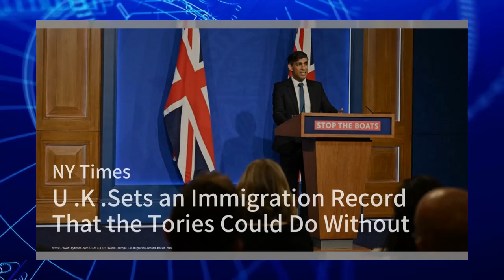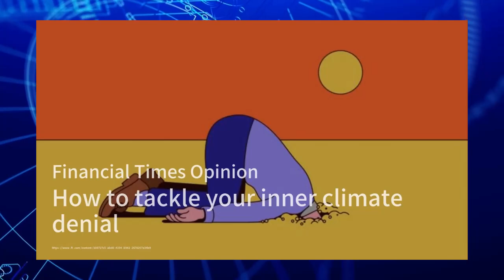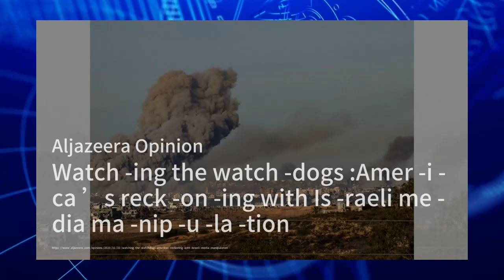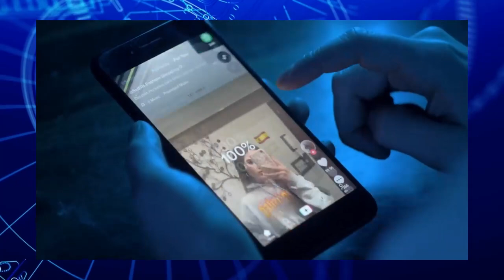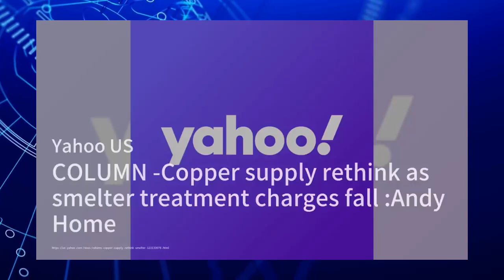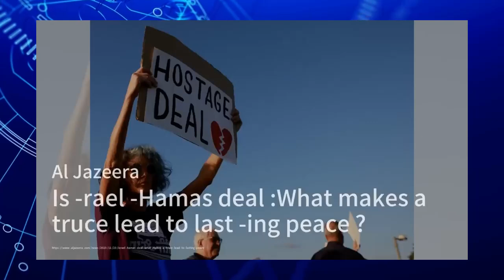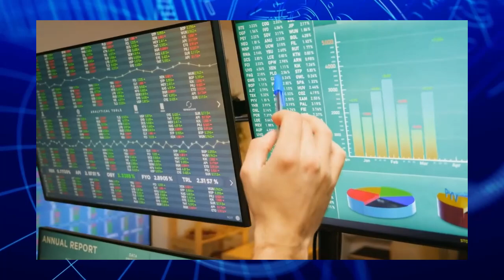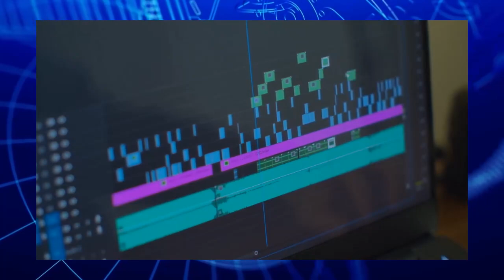明鏡電視完整版（20231124）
流行歌星吳亦凡上訴被北京法院駁回：六度百科20231124

畫布對決：達文西與畢加索的較量；舞台之巅：莫扎特對戰貝多芬；銀幕魔法：希區考克對決史匹柏：大師不服20231124

习近平对拜登称不知有2027或2035攻台计划 引台竞选争议；中国财富管理公司中智面临370亿美元资产缺口；中国将在战后加沙担任和平维持者，但美国掌握着停火的关键

馬可波羅的絲綢之路旅遊指南；工業革命，蒸汽機讓馬失業；互聯網誕生，貓圖統治世界：世界故事20231123

孙韵：缅北乱局与中国对缅政策；美国和中国尚未进入冷战；加沙的破坏如何对以色列和美国造成不可逆转的伤害：評論簡報20231124

正确进行热身活动；掌握正确的呼吸技巧；避免常见的训练错误：健身健美20231123

美国制裁下 华为突围的“秘密武器”是什么？；华为“突围”对美中芯片竞争意味着什么？“中国芯”真的要“遥遥领先”？突發與現場20231123

美国未能捕捉到习近平在菲洛利峰会上透露的暗示；中国的绿色浪潮可能是世界的分水岭时刻；习近平似乎在追求和平，但他总是谈论战争：习近平简报20231123

美国和中国尚未进入冷战；世界正在从美国主导的秩序转向多极化秩序：新加坡的杨荣文；北京，新加坡承诺加强交流，东盟称赞中美关系更加友好：外交簡報20231123

老家在台灣彰化，江爾雄任福建副省長：六度百科20231123